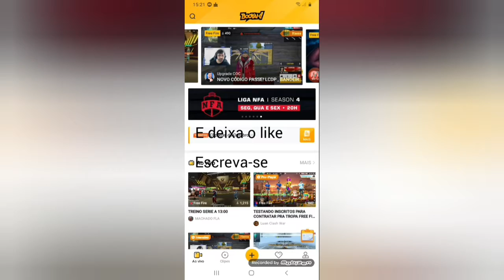melhores conbinações com o chapéu do coelho